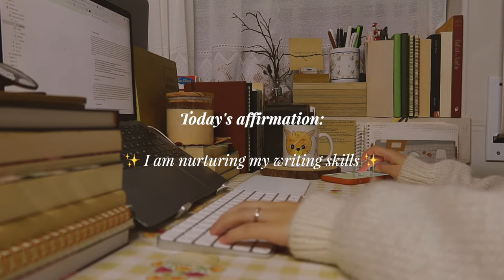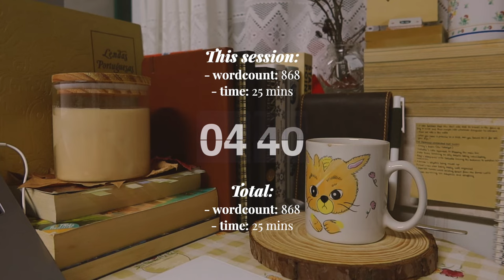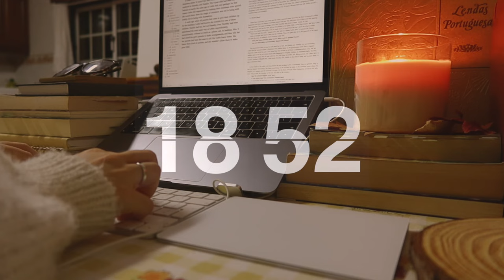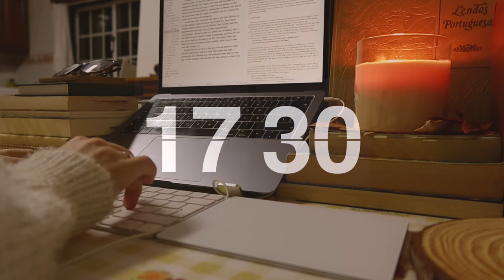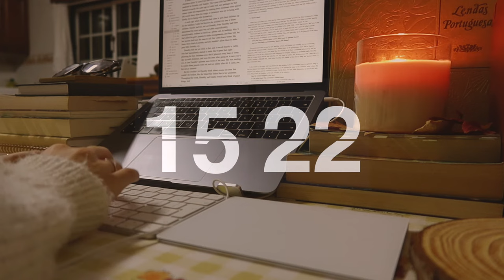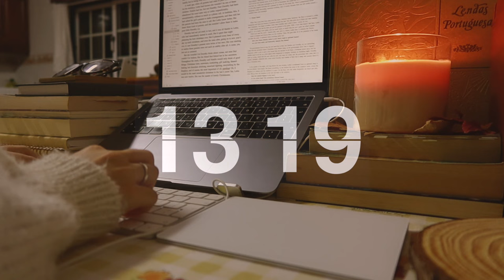write a novel in 30 days with me! 📝✨ real-time asmr, soft rain and typing, 2x pomodoro [DAY1]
Let's write together! This is the first real-time write-with-me in my "write a novel in 30 days with me" series! Complete with rain and typing sounds, a pomodoro timer and encouraging affirmations. Hope it motivates you, happy writing!